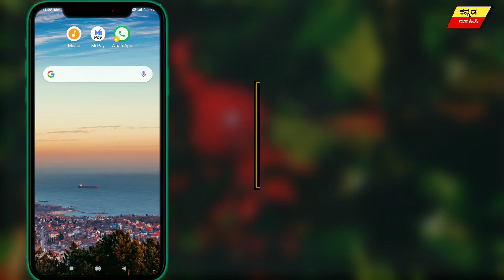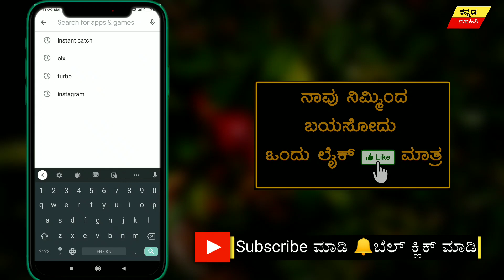ವಾವ್...! ವಾಟ್ಸಪ್ ಇರುವವರು ನೋಡಲೇಬೇಕಾದ ವಿಡಿಯೋ, 👌 ಖಂಡಿತ ಇಷ್ಟ ಆಗುತ್ತೆ ನಿಮಗೆ